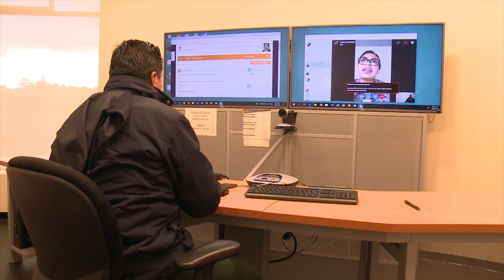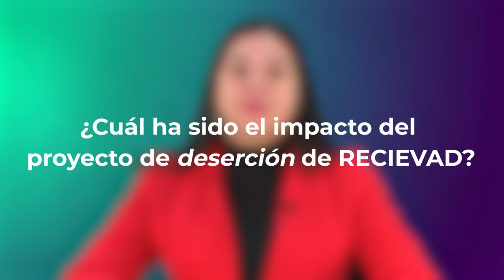Red Colombiana de Investigación en Educación Virtual y a Distancia